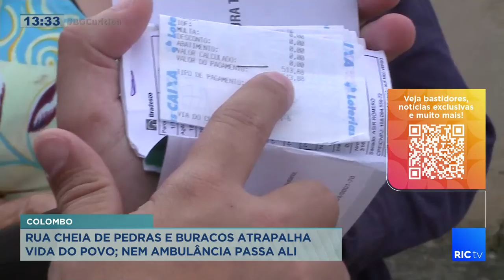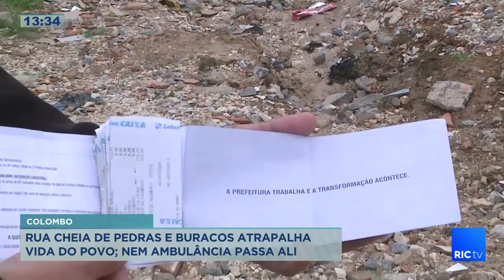Rua cheia de pedras e buracos atrapalha vida do povo